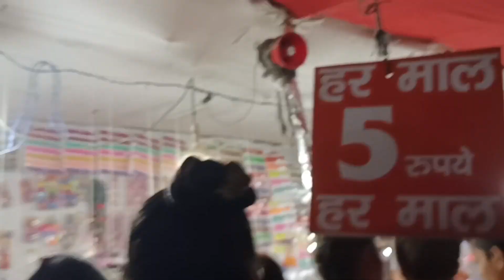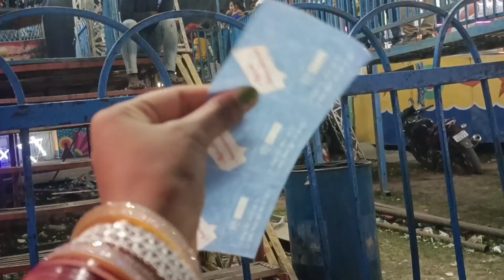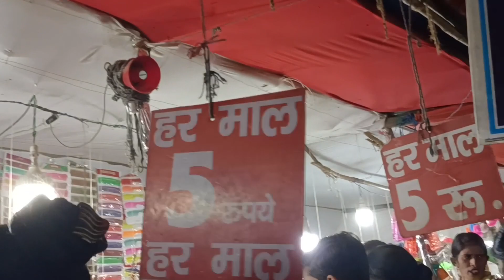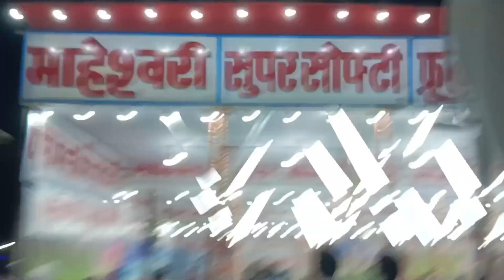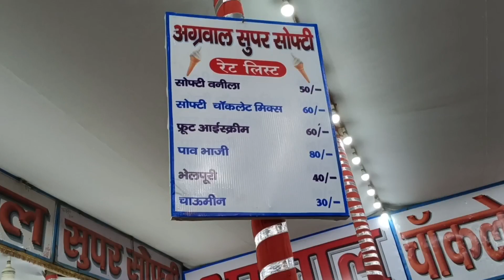Cheti mela kashipur uttarakhand 2023🚩 चेती मेला 2023🚩इतने बड़े झूले पहली बार 😱@pankajvarshavlogs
काशीपुर का चैती मेला उत्तराखंड के ही नहीं बल्कि भारत के प्रसिद्ध मेलों में से एक मेला है।

चैत्र नवरात्रि के पहले दिन से काशीपुर के चैती मैदान में इस मेले का आयोजन किया जाता है। यह मेला मां बाल सुंदरी को समर्पित है। माता रानी के दर्शनों के लिए भारत के अनेक प्रांतों से लोग यहां पहुंचते हैं। यह मेला दिन और रात निरंतर चलता रहता है।

अनेक छोटे-बड़े व्यापारी एवं दुकानदार इस मेले में अपनी दुकाने लगाते हैं। यह मेला  1 महीने तक चलता है। तो आइए आप भी देखिए चैती मेले की मंत्रमुग्ध कर देने वाली सुंदर छटा।

🚩चैती मेले की तैयारी 2023

 • चैती मेला काशीपुर...

🚩चैती मेला 2023 भाग - 2

 • चैती मेला काशीपुर...

Our channel is constantly getting your support.  Thank you very much for this.❤️🙏

_______KEY WORDS_________

CHAITI MELA KASHIPUR 2023
chaity mela 2023
chaiti mela kashipur uttarakhand 2023
bal sundari devi mandir 2023
चैती मेला काशीपुर 2023
चैती मेला काशीपुर उत्तराखंड 2023
काशीपुर का चैती मेला 2023
उत्तराखंड का सबसे बड़ा मेला चैती मेला काशीपुर
चैती काशीपुर 2023
उत्तराखंड के प्रसिद्ध मेले
उत्तर भारत का प्रसिद्ध मेला चैती मेला
bharat ke sabse bade mele
chaiti mela 2023 kashipur
drashoknautiy
pankajvarsha vlogs

चैती मेला 2023
चैती मेला काशीपुर उत्तराखंड
बाल सुंदरी देवी मंदिर काशीपुर
मोटेश्वर महादेव मंदिर काशीपुर
चैती काशीपुर
चैती मेला नगर निगम काशीपुर
चैती मेला काशीपुर उत्तराखंड भारत
उत्तराखंड का सबसे प्रसिद्ध मेला
उत्तराखंड का सबसे बड़ा मेला
बाल सुंदरी मंदिर चैती मेला
chaiti Mela Kashipur
chaiti mela  Kashipur Uttarakhand
latest video of chaiti fair
kashipur city
Kashipur chaiti mela 2023
2023 kashipur chaiti mela
chaiti mela uttarakhand
uttarakhand famous mela
drashoknautiyalvlogs
Dr Ashok Nautiyal vlogs
chaiti fair
Ashok Nautiyal
pankajvarsha vlogs
pankajvarsha vlogs
daily vlog channel
kashipur city